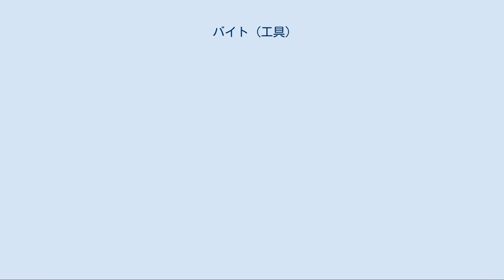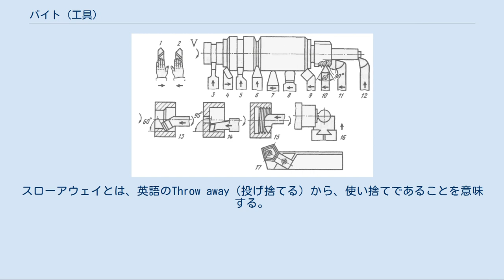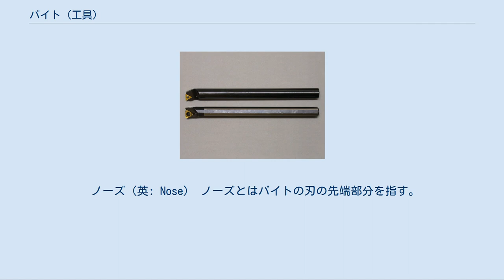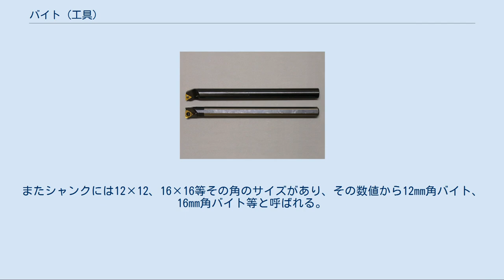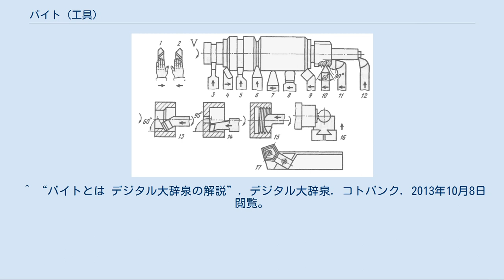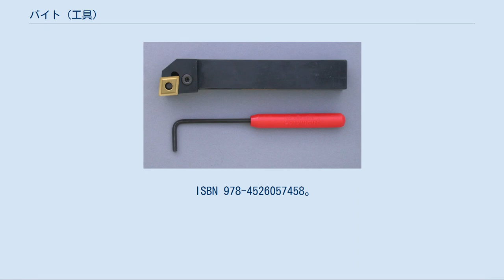バイト (工具)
バイトの例（外径切削用の各種むくバイト） バイトとは、旋盤や平削盤などでの切削加工に用いられる工具（切削工具）。
 バイトという呼び方は和製語で、オランダ語やドイツ語で鑿（のみ）を意味するbeitelに由来するという説や、英語のbit（刃）や bite（切り込む）に由来するという説がある。
 スローアウェイバイトの例。
黄色い部分が交換式の刃先。
 付け刃バイトの例 バイトの最も基本的な要素は刃先とシャンクである。
工作機械はシャンク部分を挟み込むように工具を保持し、刃先を素材と接触させて加工を行う。
構造（刃先とシャンクの結合方法）によりバイトは以下の3種類に大別される。
 スローアウェイバイト 刃先とシャンクが別の部品になっており、それらをねじ等で機械的に結合する。
交換用の刃先（インサート、スローアウェイチップなどと称される）は成形済みの製品として販売され、シャンクに取り付ければすぐに使用できる。
摩耗したインサートは交換でき、利便性に優れるため、現在では最も一般的なバイトとなっている。
標準的な形状のインサートはISOで規格化されている。
スローアウェイとは、英語のThrow away（投げ捨てる）から、使い捨てであることを意味する。
 むくバイト（完成バイト） シャンクとチップが一体の同一素材からなるもの。
刃先が未成形の状態で販売され、購入者がグラインダなどで刃先を成形して使用する。
素材は炭素工具鋼・合金工具鋼・高速度鋼（ハイス）が用いられることが多い。
別名として完成バイトとも呼ばれるが、これはメーカーによる熱処理が完了していることを意味し、購入後すぐに使用できるという意味ではない。
 ろう付けバイト（付け刃バイト） 鋼材製のシャンクの先端に、超硬合金などのより硬い材質からなる刃先をろう付けしたバイト。
むくバイトと同様、刃先を成形した上で使用する。
スローアウェイバイトに代替され使用量は減っている。
 総形バイト 刃先が予め加工品の最終形状になっており、回転する素材に押し当てるだけで加工でき、バイトを長手方向へ移動する必要がないので大量生産に適する。
 ボックスツール ボックスツールとはバイトを回転する素材に押し当てて一定の形状のものを生産するために使用するための治工具の一種。
 旋盤加工に用いられる各種バイト ボーリングバー 旋盤加工用のバイトとしては、外径切削用、端面切削用、内径切削用、溝入れ・突っ切り用、ねじ切り用など、用途に応じたものが存在する。
また同じ用途でも、切れ刃の角度が異なるものなど様々な形状がある。
内径加工用の棒状のバイトは別名・ボーリングバーと呼ばれる。
 ろう付けバイトとスローアウェイバイトのシャンクは鋼材でできているものが多い。
むくバイトではシャンクと刃先は同一材質からなる。
 刃先の材質としては、高速度鋼（ハイス）・超硬合金・サーメット・セラミックス・cBN焼結体・ダイヤモンド焼結体がある。
それぞれの材質に長所と短所があるが、一般的には、硬く摩耗しにくい材質ほど粘りに欠け衝撃に弱い傾向がある。
 スローアウェイチップの素材としては、硬さと粘りのバランスに優れる超硬合金が代表的である。
 高速度鋼は、超硬合金より柔らかく高温下で急激に軟化する欠点があるが、粘りがあるため衝撃を受けても欠けにくい。
バイトとしてはむくバイトに利用される例が多く、バイト以外の工具ではドリルやエンドミルにも多用される。
 サーメット・セラミックス・cBN・ダイヤモンドは、超硬合金に対して硬度や耐摩耗性に優れる反面、粘りがなく脆いという特徴がある。
このうちサーメットは超硬合金に近い性質を持ち、原料としてタングステンを大量に消費する超硬合金を代替する動きもある。
ダイヤモンドは非常に高い硬度を有するが、700℃以上で鉄と化学反応するため、鉄鋼の加工には向かない。
 このほかに、超硬合金やサーメットにコーティングを施し、硬度や耐摩耗性などを向上させたコーテッド材種も普及している。
 ノーズ（英: Nose） ノーズとはバイトの刃の先端部分を指す。
ピンと尖っていると容易に刃こぼれしてしまうため、多かれ少なかれ意図的に丸みを付けて予防している。
 チップブレーカ（英: Chip Breaker） チップブレーカとは、バイトのスクイ面に取り付け、あるいは研ぎ込まれるもので、切削時に排出される切りくず（チップ、Chip）を均一に巻いたり、あるいは破断させ、切削し易くする。
インサートの場合は、一般にプレス成形により製造され、プレス用金型の表...